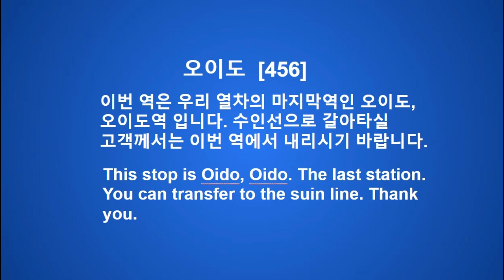수도권 전철 4호선 오이도역 종착 TTS 안내방송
정혀이의 근황이 궁금하시다면??

정혀이와 소통하고 싶으시다면??

시청자들과 소통하고 싶으시다면??

다양한 소식들이 궁금하시다면??